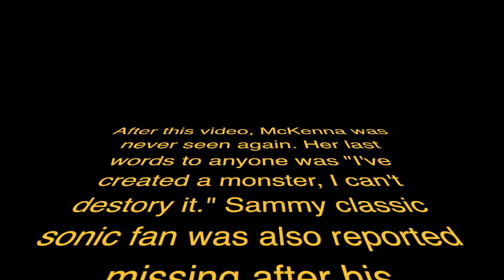Sammy classic sonic fan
I don't know guys

At least I'm not dead